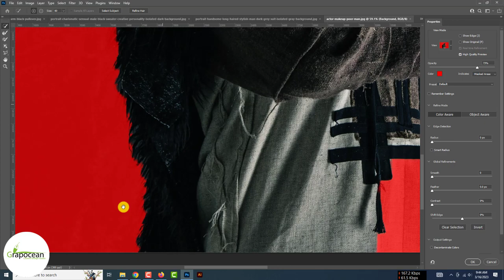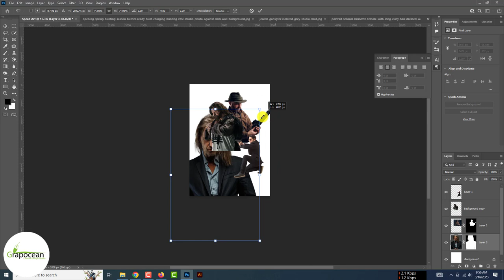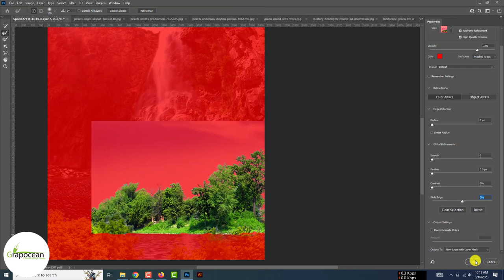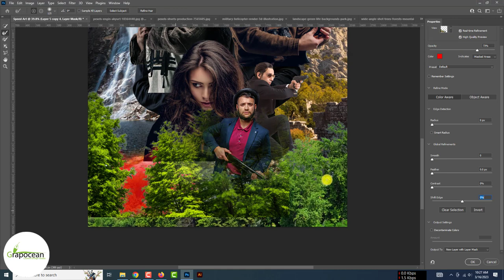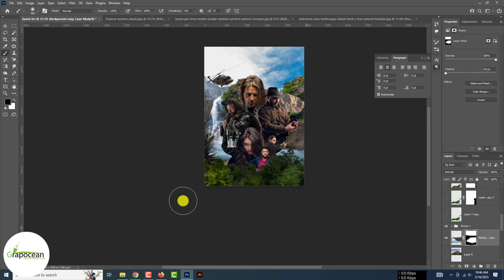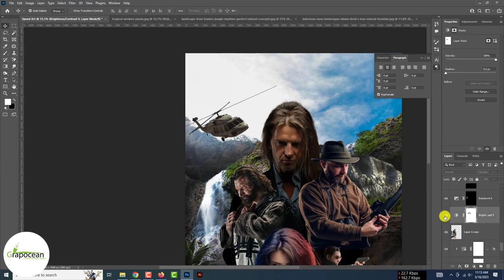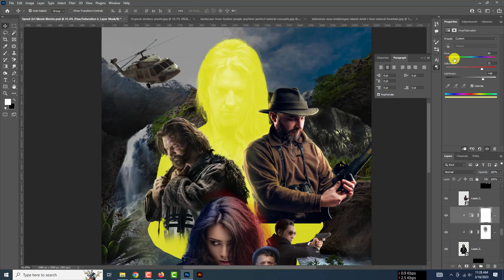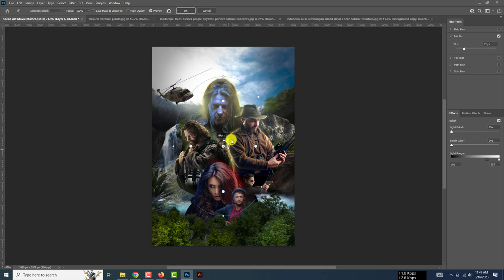Digital Movie Poster Art | Speed Art | Photoshop Edit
This tutorial is about Make Digital Movie Poster Art in Adobe Photoshop. this tutorial, we will share design tips and tricks to make this attractive Photoshop Edit. Try to watch all my tutorials.